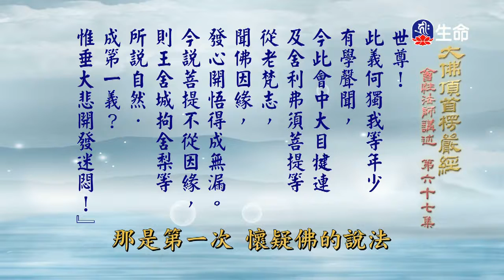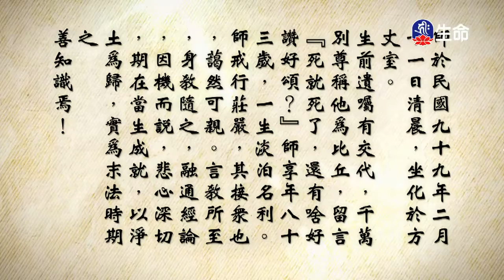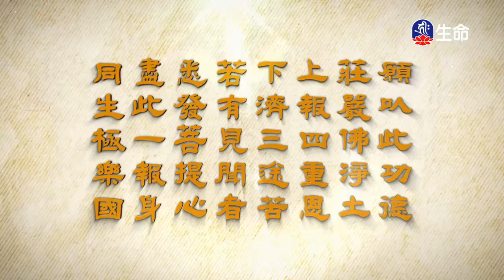大佛頂首楞嚴經(199)-2_長老法語_(lifetv_20200327_14:00)